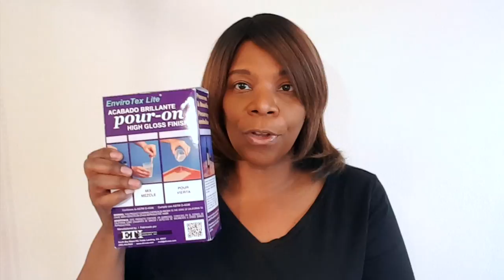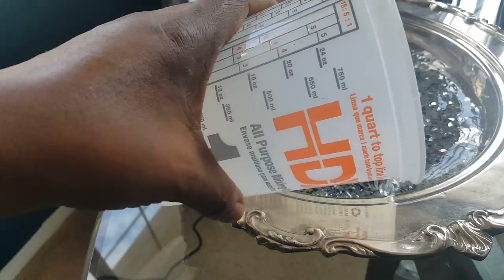DIY | HOW TO USE RESIN ON YOUR SILVER DECOR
This video demonstrates how to use resin or called epoxy to your home decor. Resin is a high gloss surface used on garage floors, furniture, jewelry, and art. I want to show you some other ideas on where you can use it. I transformed two Goodwill Finds in this video, I will also do a video on my office desk I transformed and do an art canvas. Enjoy!